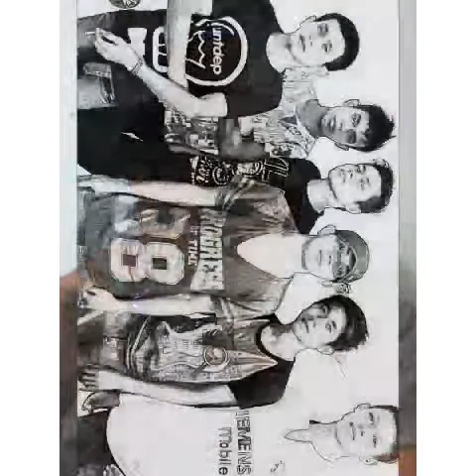Anak-Anak Nisan Abadi Palu(Jln.Datu Adam)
Anak-Anak Ganteng